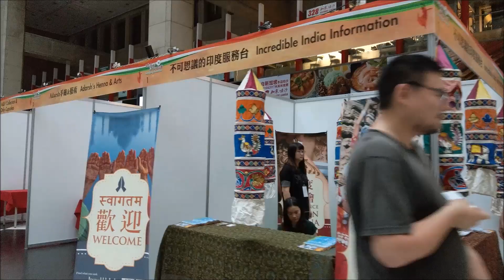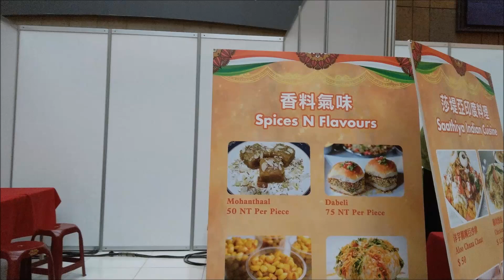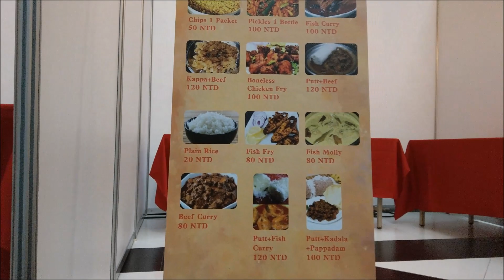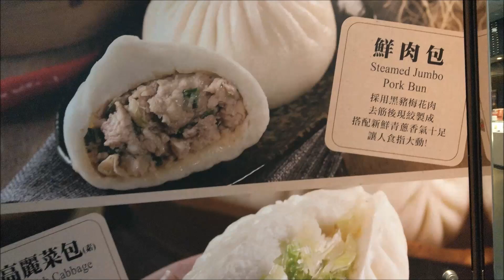Taiwan Taipei Station Hall 2018 台北車站